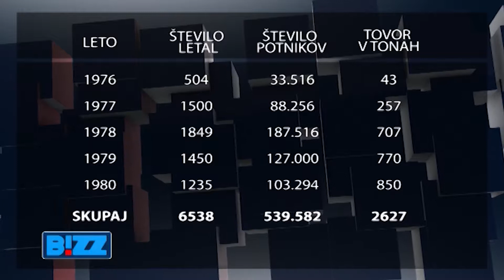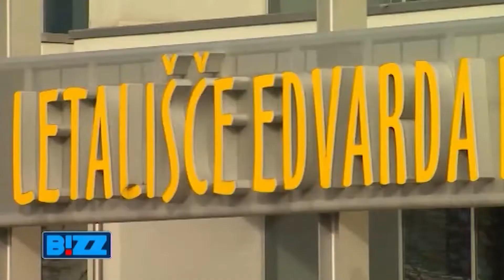Oddaja BIZZ - O Mariborskem letališču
V prvi oddaji o poslovnih priložnostih smo gostili direktorja podjetja Aerodrom Maribor Borisa Bobka, ki nam je podrobneje predstavil mariborsko letališče in trenutno stanje, odnos državnih organov do letališča ter načrte in pričakovanja v prihodnosti.